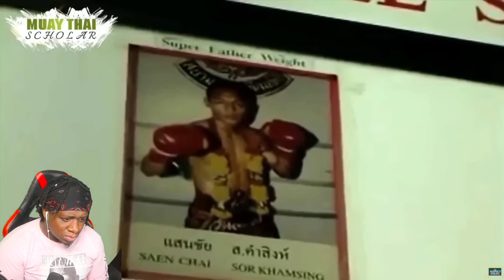Saenchai - King of Muay Thai (Original Career Documentary)Reaction